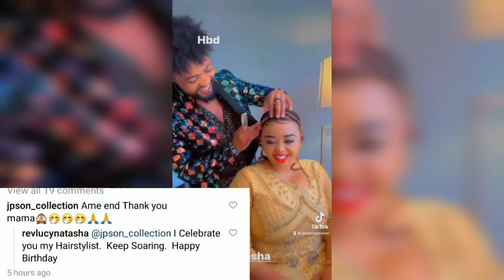MEET REV LUCY NATASHA HAIR STYLIST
Watch:

 • Freedom — tubebackr | ...

🎵 Track Info:

Title: Freedom
Artist: tubebackr
Genre: Dance & Electronic
Mood: Inspirational

😊 tubebackr:

 / tubebackr

 / tubebackr

 / tubebackr_music